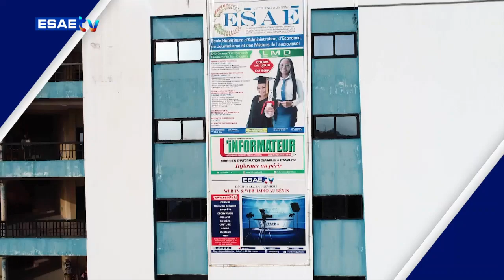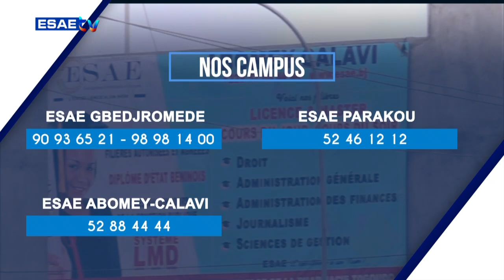PANEL DE DISCUSSION DU 03 SEPTEMBRE 2024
Vous suivez sur * ’’PANEL DE DISCUSSION’’* de ce 02 SEPTEMBRE 2024

🌍🇧🇯 *THÈME: *LES COTISATIONS FAMILIALES : POIDS FINANCIER OU CONSOLIDATION DES LIENS FAMILIAUX*

🌍🇧🇯 *LES INTERVENANTS*:

 *Aatifa OLAFA*

*Quentin AMOUSSOU*

*Annael DOHOU*

*Nansirine FATOUMBI*

👉👉 Cliquez sur le liens suivants